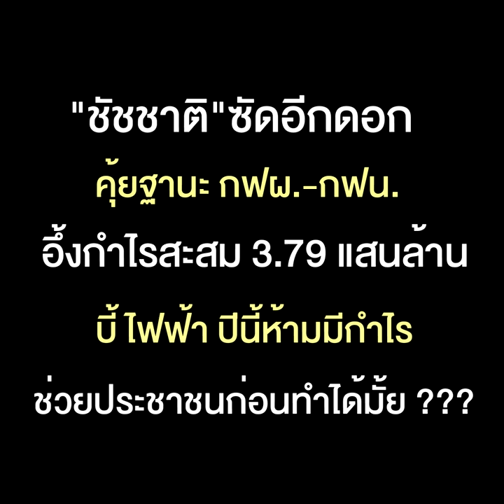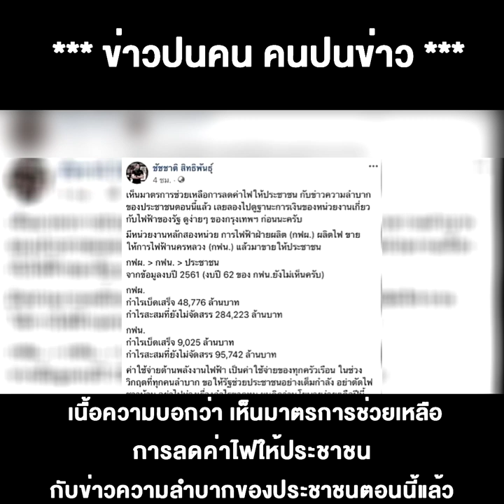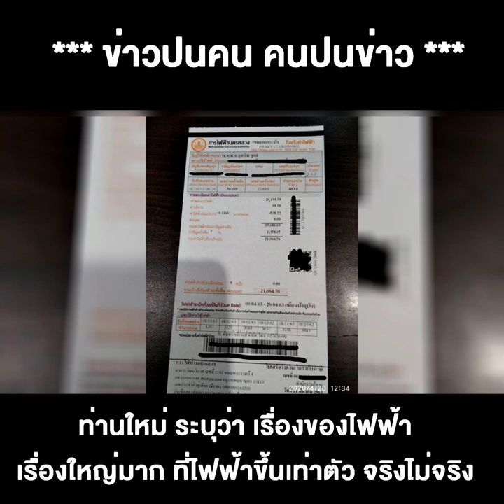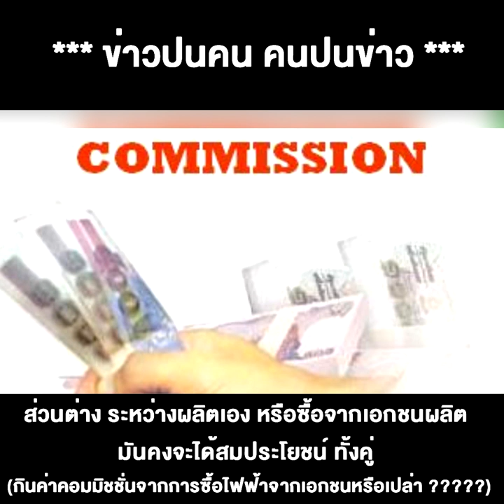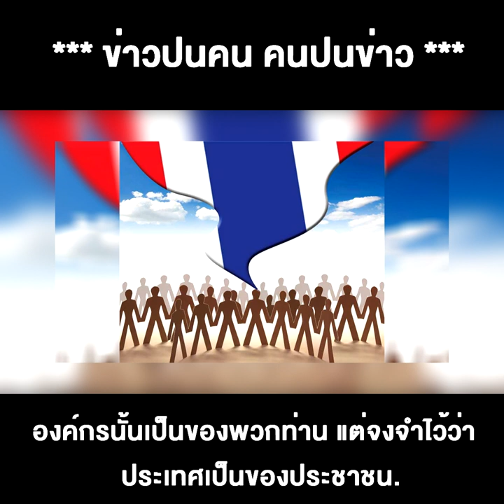องค์กรข้าใครอย่าแตะ ไฟฟ้าเรียกระดมเครือข่าย ไม่สน พ.ร.ก.โควิด เพื่อตอบโต้ “สนธิ” ที่เปิดปม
22/04/2020 องค์กรข้าใครอย่าแตะ ไฟฟ้าเรียกระดมเครือข่าย ไม่สน พ.ร.ก.โควิด เพื่อตอบโต้ “สนธิ” ที่เปิดปม...
“ชัชชาติ” ซัดอีกดอก คุ้ยฐานะ กฟผ.-กฟน. อึ้งกำไรสะสม 3.79 แสนล้าน บี้ไฟฟ้าปีนี้ห้ามมีกำไร ช่วยประชาชนก่อนทำได้มั้ย ?
ไฟฟ้าเป็นเรื่องใหญ่ พอมีคนมาเปิดประเด็นแทนประชาชนผู้ใช้ไฟทั่วทั้งแผ่นดิน น่าเสียดายที่การไฟฟ้า ทั้ง 3 องค์กร อย่าง การไฟฟ้าฝ่ายผลิตแห่งประเทศไทย (กฟผ.) การไฟฟ้านครหลวง (กฟน.) และ การไฟฟ้าส่วนภูมิภาค (กฟภ.) จะรับฟัง กลับเห็นคนวืพากษ์วิจารณ์เป็นศัตรู
ขณะที่ คนเดือดร้อนกันทุกข์ยากแสนสาหัสอยู่นี้ แต่ก็ให้ความร่วมมืออย่างเต็มที่ ในการ “เว้นระยะห่าง” หยุดเชื้อ เพื่อชาติกัน